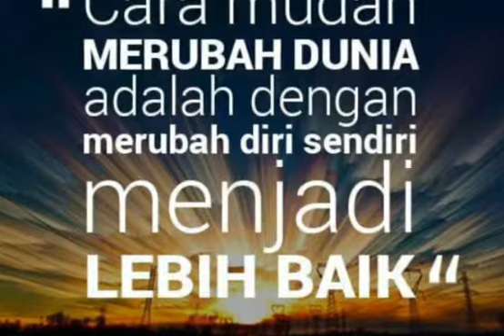SETIAP PEBISNIS INGIN MEMULAI DGN CEPAT & BENAR